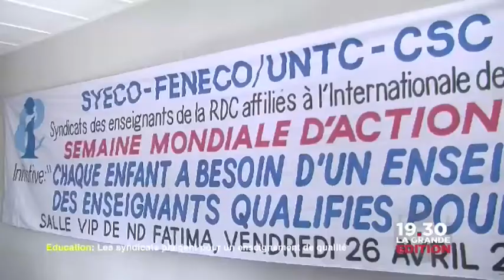Le 26 avrilEpsp_Séminaire pour un enseignement de qualité en Rdc